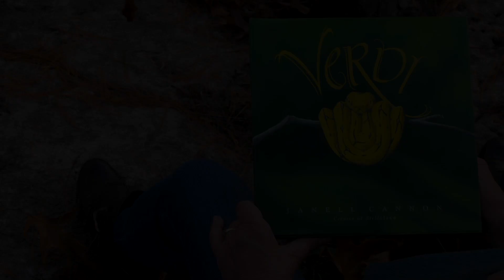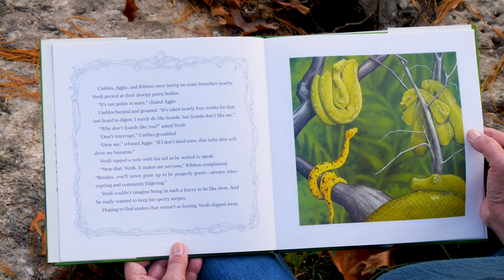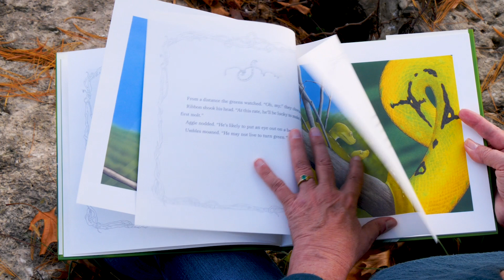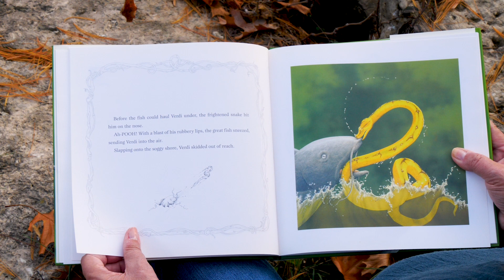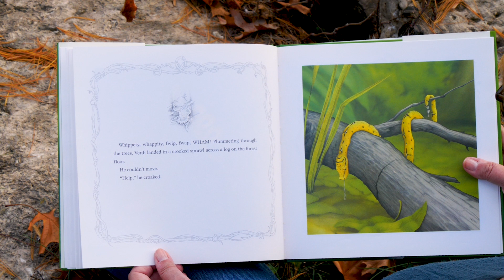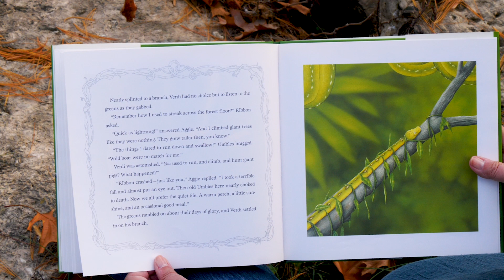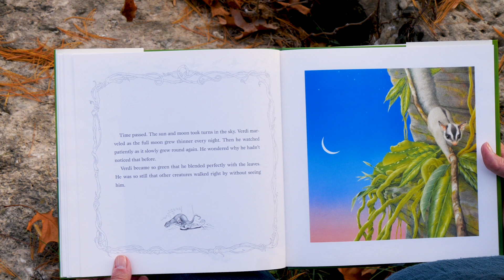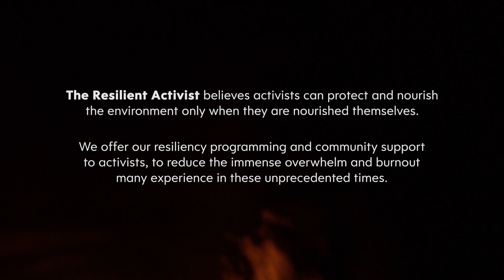"Verdi" en Français | Nature Stories Around the World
Âge recommandé : 4 ans et plus | Durée de l'histoire : 11:30
"Verdi" de Janell Cannon

Description du livre : Lorsque la mère de Verdi lui dit de devenir grand et vert, Verdi ne comprend pas pourquoi elle veut qu’il fasse cela.  Tous les grands serpents verts semblent paresseux, ennuyeux et grossiers.  En outre, il aime beaucoup sa peau jaune vif et ses rayures. Verdi décide donc de ne pas devenir vert, ce qui lui vaut tout un tas d’ennuis.

Dans cette vidéo, le professionnel certifié en biomimétisme et professeur Jacques Chirazi lit à haute voix le troisième livre de la série vidéo histoires naturelles autour du monde: "Verdi" de Janell Canon.

"Nature Stories Around the World" est une série vidéo internationale qui présente des livres pour enfants traitant du pouvoir, de l'équilibre, et des relations au sein de la nature. Certains livres racontent même des histoires de biomimétisme: l'art d'utiliser ce que nous apprenons du monde naturelle pour inventer des solutions étonnantes aux défis posés par nos sociétés.

Vous pouvez acheter les livres de Janell Canon sur le

Margo Farnsworth, co-créatrice de ce projet, est experte en biomimétisme et auteur de "Biomimicry and Business: How Companies Are Using Nature's Strategies to Succeed" (pour en savoir plus sur son livre .

Connectez-vous avec The Resilient Activist à l'adresse pour bénéficier d'un soutien communautaire et d'une formation à la résilience pour ceux qui sont confrontés à l'aspect émotionnel de la crise climatique.